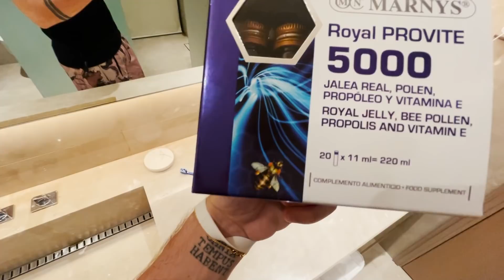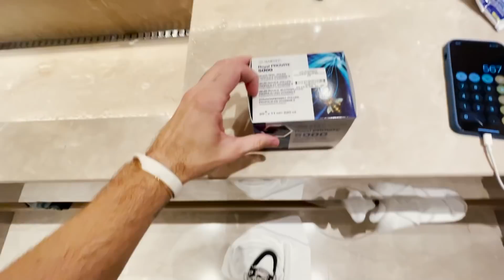COMPREI MELZINHO DO AMOR ÁRABE PARA LAIS E DEU RUIM!! 😈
O LivrãoDoRezende finalmente está em pré-venda! Agora vocês podem saber tudo e mais um pouco sobre a minha trajetória! Acessem o link e ganhem ainda um Pop Socket de brinde